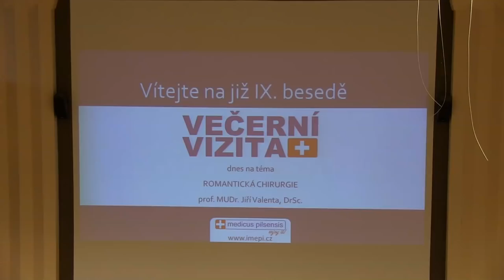Večerní vizita s prof. MUDr. Jiřím Valentou, DrSc.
K IX. besedě s podtitulem Romantická chirurgie byl přizván emeritní děkan Lékařské fakulty Univerzity Karlovy v Plzni a emeritní přednosta Chirurgické kliniky LF UK v Plzni a Fakultní nemocnice Plzeň pan prof. MUDr. Jiří Valenta, DrSc.